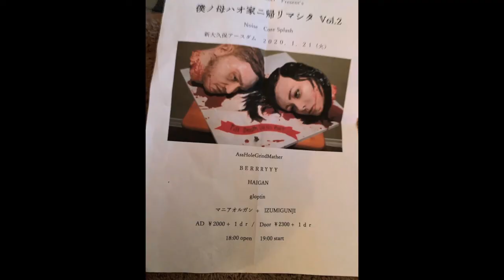HAIGAN - 2020.1/21 - 新大久保EARTHDOM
AssHoleGraindMother!企画
『僕の母はおうちにかえりました』
・BERRRYYY・マニアオルガン ✕ IZUMI GUNJI
・AssHoleGraindMother!・gloptin・HAIGAN